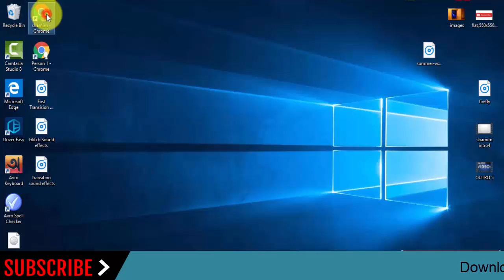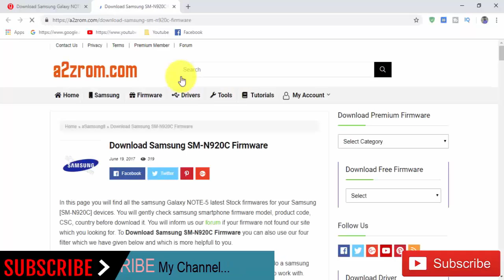Download Samsung Galaxy NOTE5 SM-N920C Stock Rom ! Official Firmware Update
In this Website (gsmrom.net) we have managed to share the Original Samsung Stock Rom (firmware) for all the available Samsung Devices. we will give you a tutorial on how to update the firmware of your Samsung Galaxy NOTE5 SM-N920C.

Required for this is:
- your Galaxy NOTE5 SM-N920C, with at least 30 percent charge.